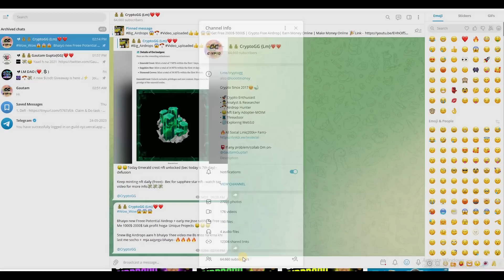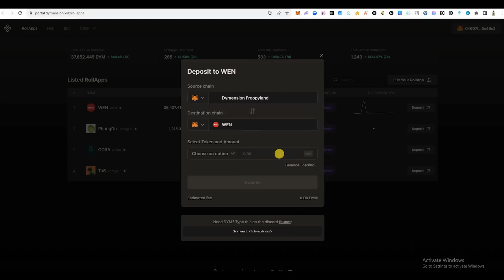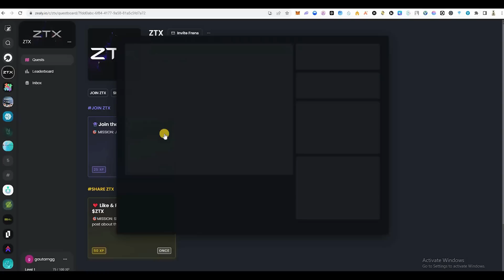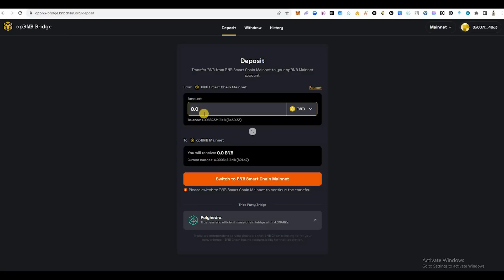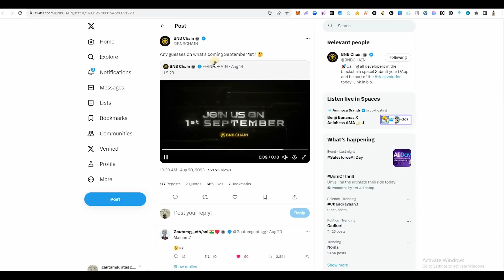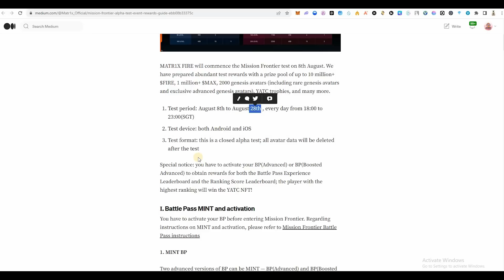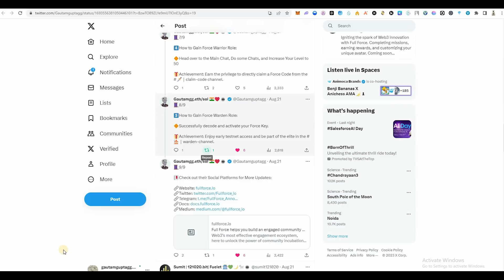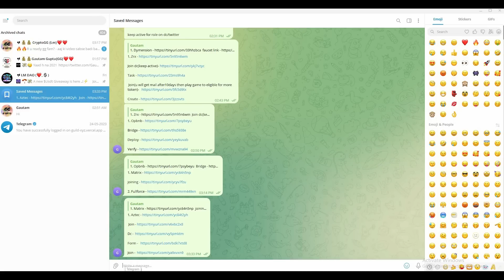😱😱 Earn Upto 5000$ From Airdrops | Biggest Crypto Airdrop of 2023 | Best Airdrop 2023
In this video I tell about 😱😱 Earn Upto 5000$ From Airdrops | Biggest Crypto Airdrop of 2023 | Best Airdrop 2023

❤️‍🔥Now English User Can Also Watch My Video - Click On Cc - Click On English subtitles  & Join Tg For All Links & Unique Airdrops 💸

Solving This query 👇👇

Free Airdrop
Linea Airdrop
Without investment Airdrop
Free airdrops
New project Airdrop
New Airdrop
Crypto Airdrop
Crypto free Airdrops
Free Airdrops
Layer2 Airdrops
Sui Airdrop
Sui free Airdrops
Layerzero Airdrop
Zksync Airdrop
Zksync Airdrops
Metamask Airdrop
4 figure Airdrop
Crypto
Bitcoin
Ethereum
Bnb
Nfts
Nft
Free nft
Free mint
New crypto project
Early projects
Unique Airdrop
Crypto Airdrop 2023
Crypto airdrops
Solana nfts
Sui nfts
ZkSync nfts
Free tokens
Free token from Airdrops
Latest Airdrop